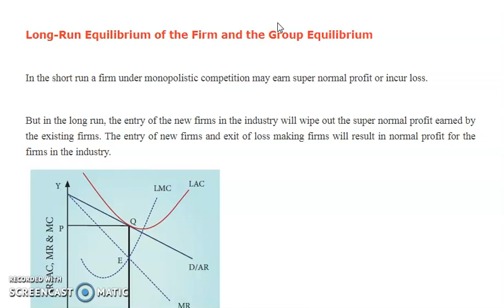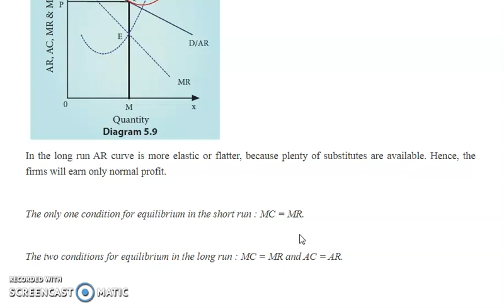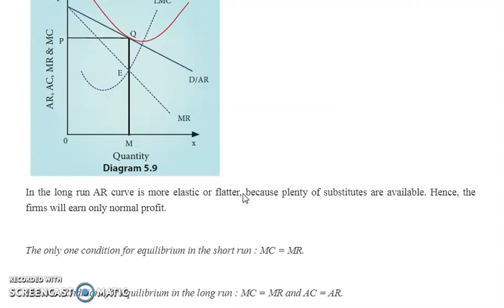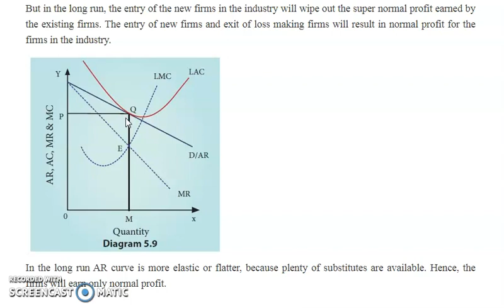Long run equilibrium of the firm under monopolistic competition